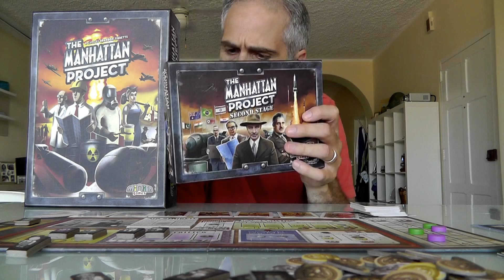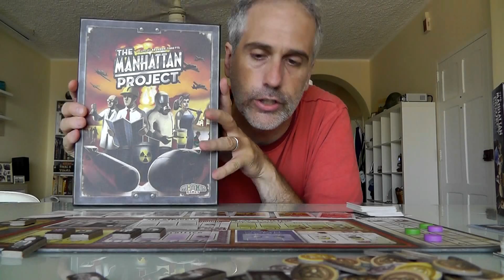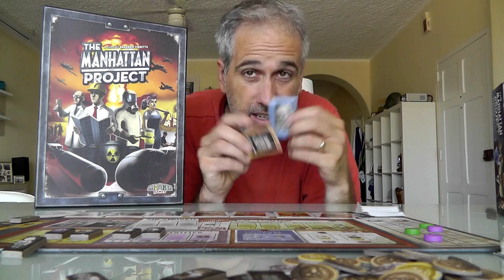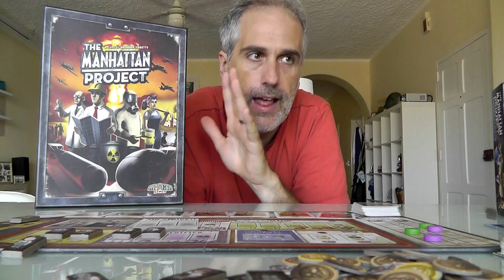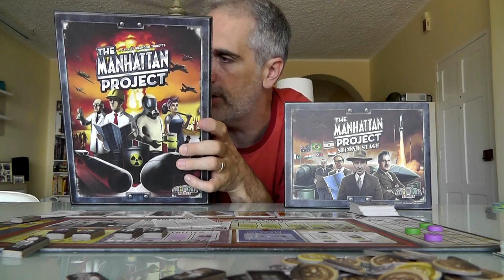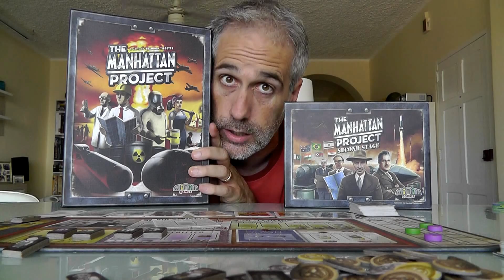The Manhattan Project + Second Stage | Rahdo's Final Thoughts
A video outlining gameplay for the boardgame The Manhattan Project and its expansion The Second Stage.